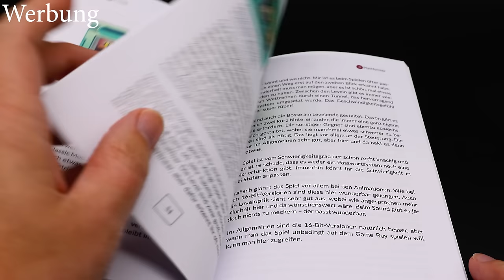Alle Simpsons Spiele auf dem Game Boy - sind es nur Lizenzgurken?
Kapitel:
00:00 Intro
00:40 Bart Simpson's Escape from Camp Deadly
03:49 Bart vs. the Juggernauts
06:03 Krusty's Fun House
08:59 Bart and the Beanstalk
11:36 The Simpsons: Itchy and Scratchy Miniature Gold Madness